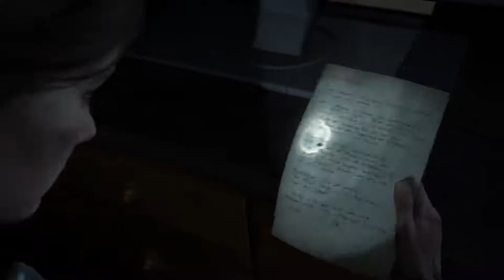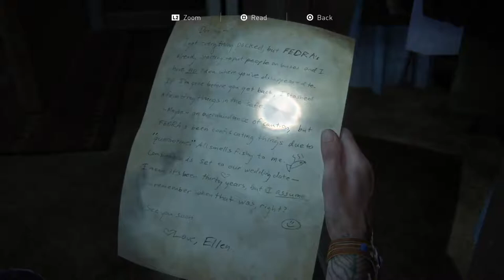The last of us 2